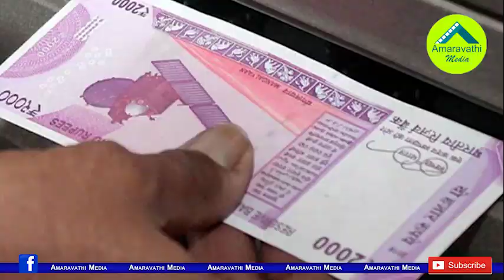మీ వద్ద నోట్లు ఉంటే అర్జెంటుగా వదిలించుకోండి..లేదంటే కష్టం| Rs 2000 Notes Indirect Demonetization